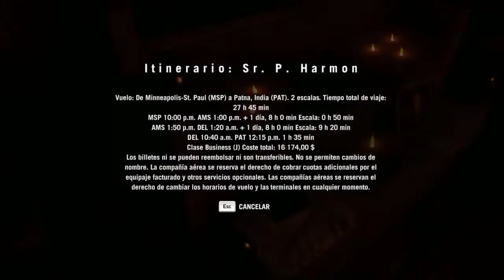Presentación jugando al Far Cry 4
Vídeo intro retocada con partes de juego, espero que os guste